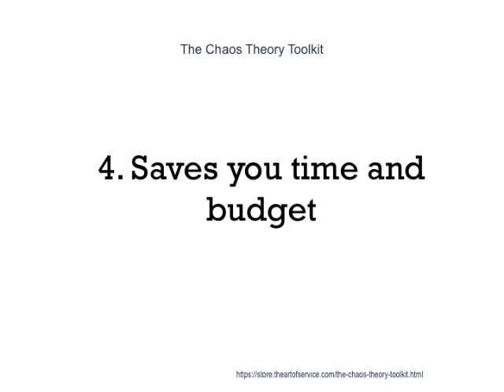The Chaos Theory Toolkit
This innovative set of documents and ready-to-use templates will provide you with a head start for both learning and applying of a Chaos Theory approach that meets today's standards.